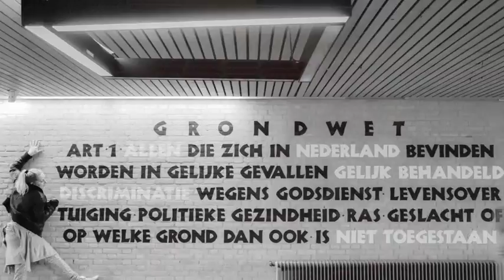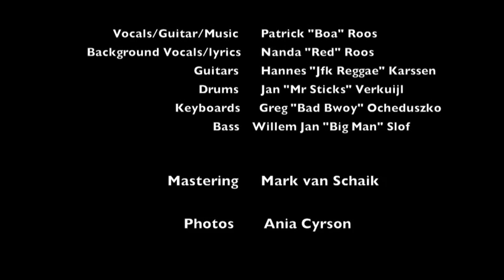Jah Mission - Free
Jah Mission was formed by 6 members in The Netherlands (Zutphen) in November 2014, sharing the same reggae vibe and vision. From the start the Band members began writing and recording their own songs. The first two tracks 'Mother Earth' and 'Free' form part of the upcoming album expected to be released Spring 2015. The Band is influenced by the heroes of reggae music both past and present, but all songs have that own special Jah Mission sound, which means it is impossible not to move whilst listening. Because of our original reggae music with that special Jah Mission feel, a live performance is an experience full of irie vibes for every lover of reggae music.